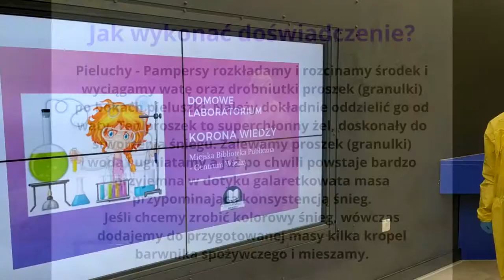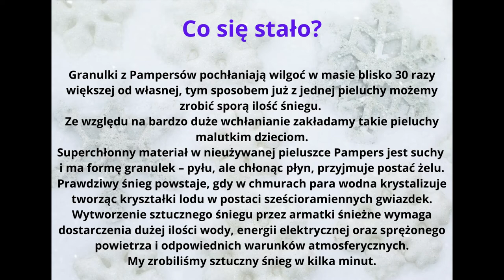Laboratorium Korona Wiedzy - sztuczny śnieg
Zimą pada śnieg. My postanowiliśmy zrobić w naszym Laboratorium Korona Wiedzy sztuczny śnieg, którym można bawić się w zaciszu domowym. Będziecie zdziwieni z czego powstał.
Zobaczcie filmik z warsztatów online i zróbcie sami w domu to doświadczenie, ale bez rękawiczek. Niezła frajda!